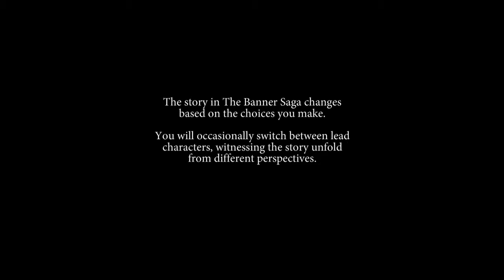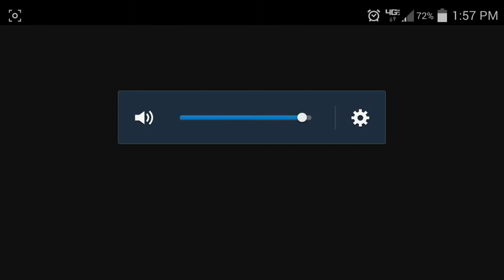Kyle Corgi:Banner Saga EP1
Hello, Kyle Corgi here, and today were taking a look at the Android port of Banner Saga. I'm not going to be doing alot of commentary for this series, as I haven't played the PC version and want to experience the story!